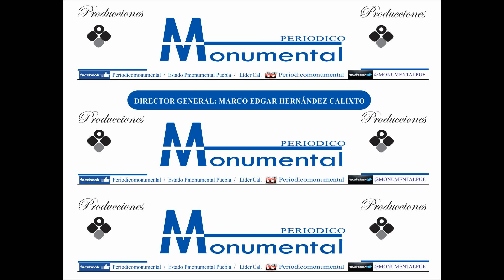Entregan baños para el Preescolar de Kwuikchuchut, Huehuetla Puebla.